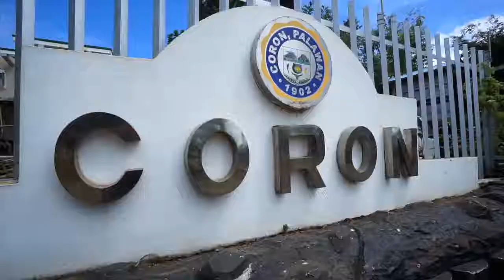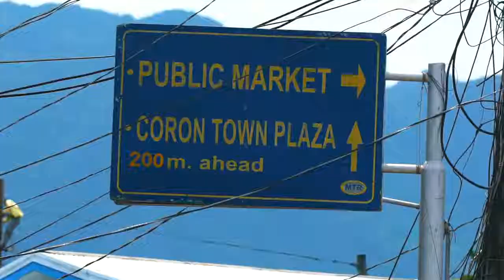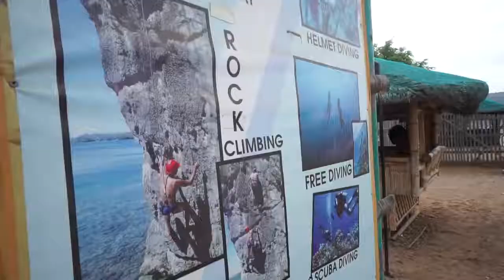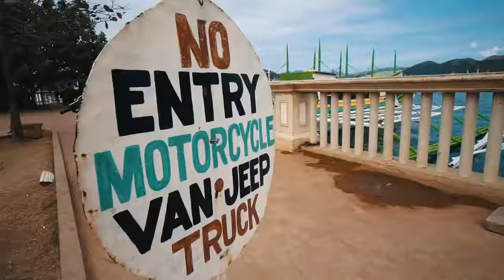CORON PALAWAN - Philippines Travel Tips